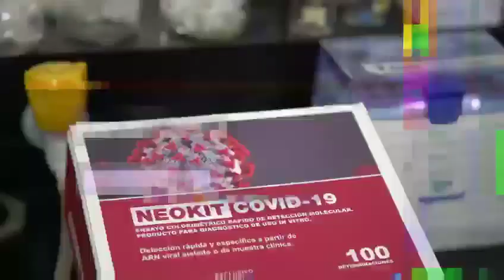NEOKIT - COVID19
Adrián Vojnov, Carolina Carrillo y Santiago Werbajh, investigadores del CONICET, cuentan cómo funciona el test de diagnóstico rápido NEOKIT-COVID-19 y por qué es determinante que se pueda producir en el país.